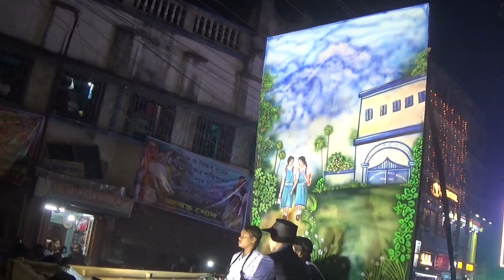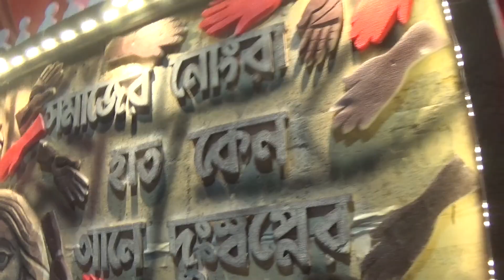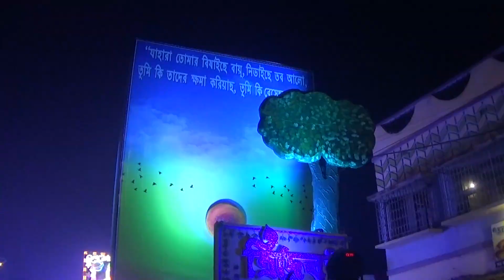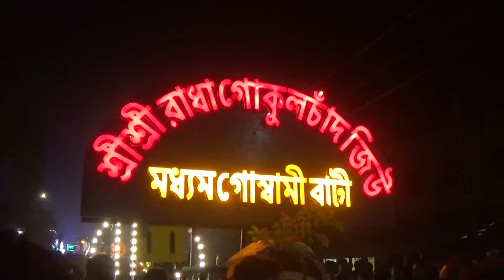শান্তিপুর রাস পরিক্রমা সেরা লাইটিং